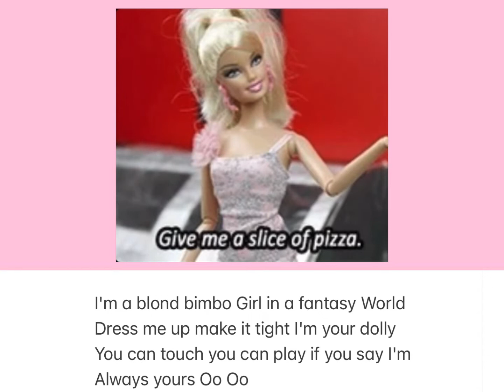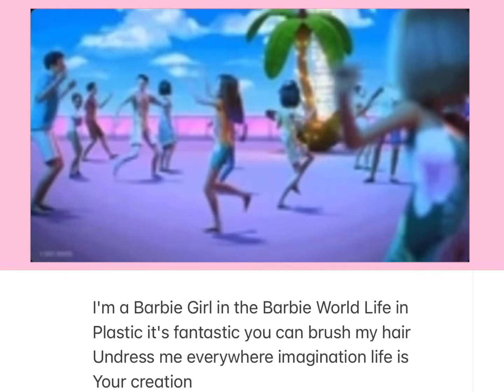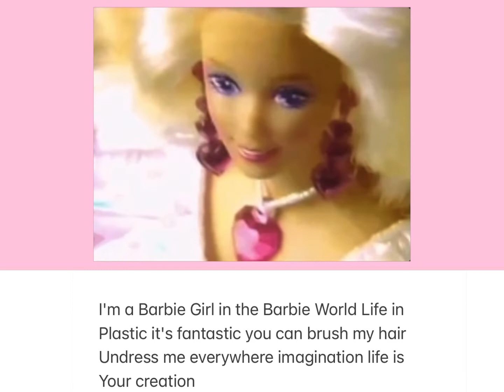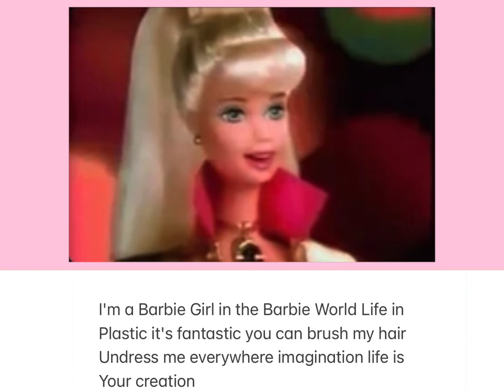Barbie - Cover with Lyrics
Barbie - Aqua Cover with Lyrics